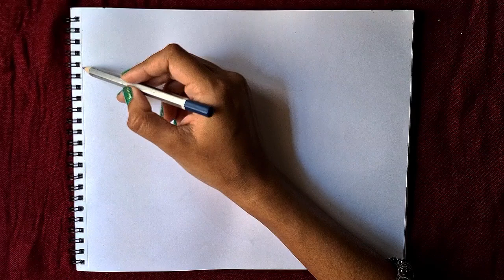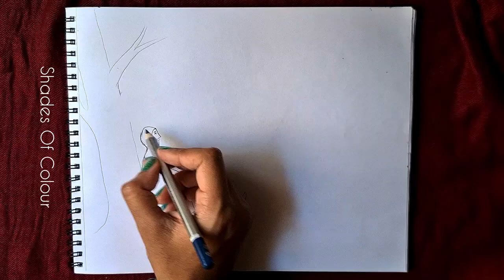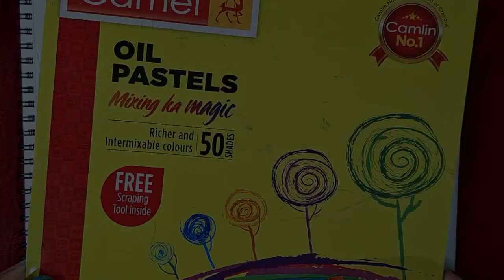গ্রীষ্মের দুপুর🌞||Hot Summer Afternoon Scenery🎨||গরমকালের গ্রামের দৃশ্য🖼||Oil Pastel Village Drawing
Hello viewers,
I am Rumki Dutta, welcome to my channel shades of colour.Today, I'll show you a summer village scenery drawing with oil pastel in bengali.This is a most easy composition drawing for school exam for kids.This is a drawing tutorial of summer season step by step.গ্রীষ্মকালের গ্রামের দৃশ্য অঙ্কন।

So friends, I give you the list of materials which are used in this painting. Please check below 👇🏻

Materials:-
1. White cartridge paper/drawing copy
2. Pencil(6b)
3. Soft Eraser
4. oil pastel 50 shades(camel)
5. sketch pen(black)

My Others Oil Pastel colour drawing-

I hope this video will be helpful to you.